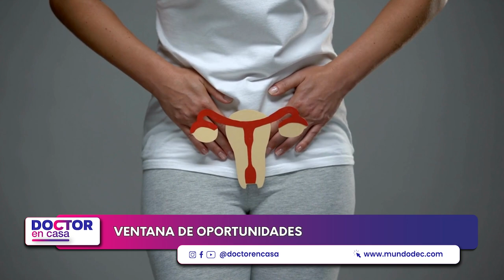Salud femenina: Ventana de oportunidades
En este video, presentado por Abbott Ginecología, abordaremos el tema de la Ventana de Oportunidades, un aspecto crucial del proceso de la menopausia en la mujer. Contaremos con la participación de la Dra. Miguelina Yorela Hernández, especialista en ginecología y obstetricia, quien compartirá información esencial para aquellas mujeres que están atravesando esta etapa de sus vidas. No te pierdas esta valiosa oportunidad de aprender más sobre un tema tan importante.